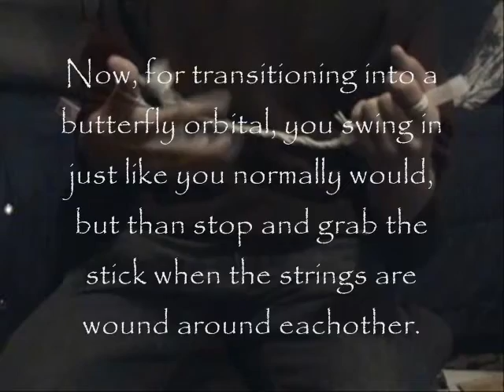Single Bowtie Butterfly Orbital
GlowSticking.Com [GS.C]